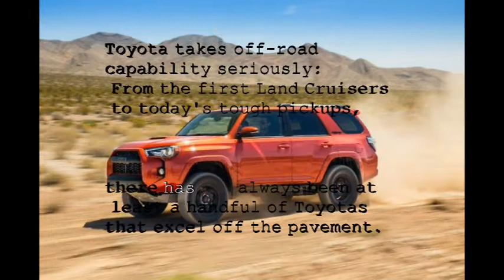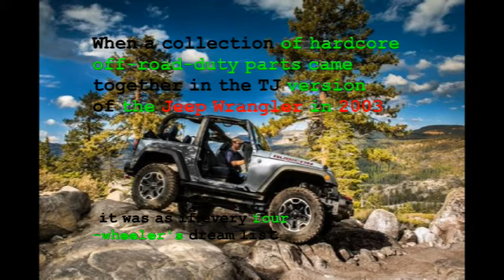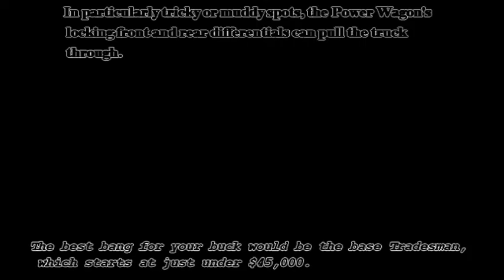Top 5 off road vehicules in USA 2018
Top 5 off road vehicules in usa 2018 Breaking Down 10 Of The Best 4x4 SUVs